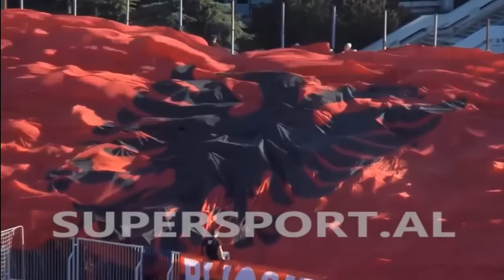Kosova 2-2 Albania 2015 Prishtina (celebration games)